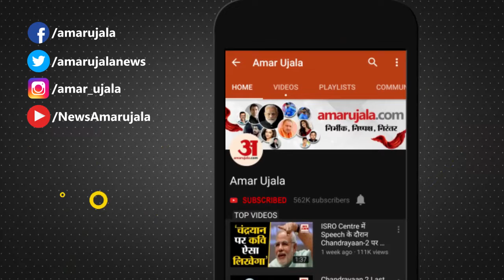Roof Of House Fell Due To Rain In Karnal|बारिश से गिरी मकान की छत,मलबे में दबने से बुजुर्ग की मौत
Karnal के Village Jaisinghpura  में Rain  के कारण एक कच्चे मकान की Roof गिरने से एक बुजुर्ग की मौत हो गई। जबकि उसकी पत्नी गंभीर रूप से घायल है। बता दें कि पिछले 5 दिन में बारिश से कच्चा मकान की छत गिरने का यह दूसरा मामला है। छत के मलबे के नीचे दबने से 5 दिन में 2 लोगों की मौत हो चुकी है।